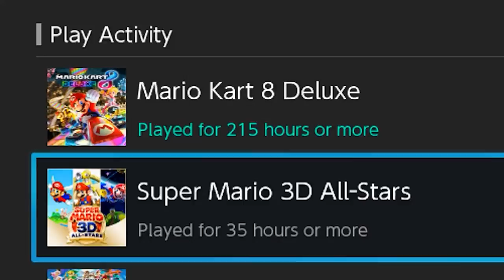do you EAT bath bombs? Mario Kart 8 Funny Moments #27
Hey friends, you know what time it is! Okay, no, not Adventure Time, absolutely not. It's time for you ummm wait. Do you eat bath bombs? Within this series you will find funny moments from my streams over on Twitch. Which reminds me, I stream every Monday, Wednesday, and Friday over on my Twitch channel (link down below) so come on and join us for the fun!